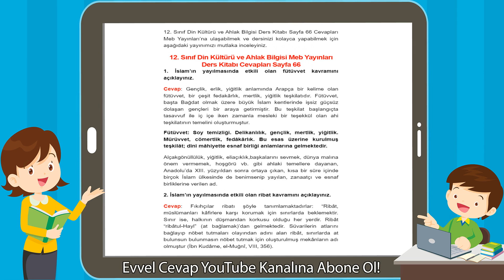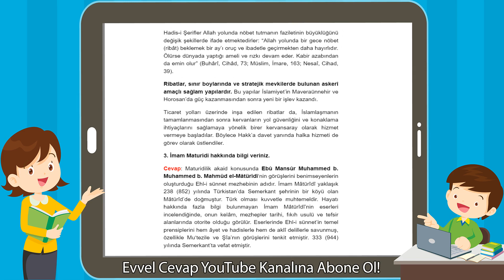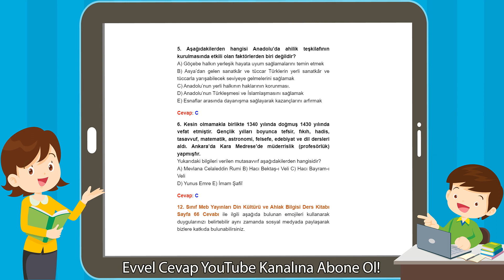12. Sınıf Din Kültürü ve Ahlak Bilgisi Meb Yayınları Ders Kitabı Cevapları Sayfa 66